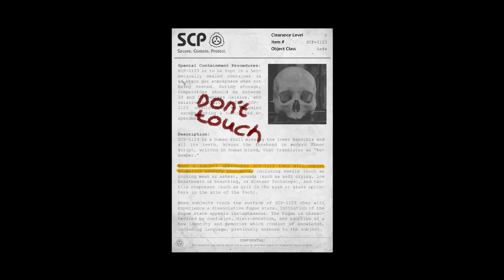"Backwards Sprinting and a Teddy!" | SCP : Containment Breach - Ep. 2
Ladies and Gentlemen, I bring you the second episode of SCP : CB! In technical terms however, this is the first episode, due to the last version of the game in my last video being an inferior one from a few months back. This version is the newest so far, and I will try harder to be able to update this version to keep our saves!

In this exciting episode we experience the horror of SCP-173 as we sprint backwards to keep him in our line of sight! We also experience some strange loops and mysterious mysteriousness as we try desperately to find our way through the facility!